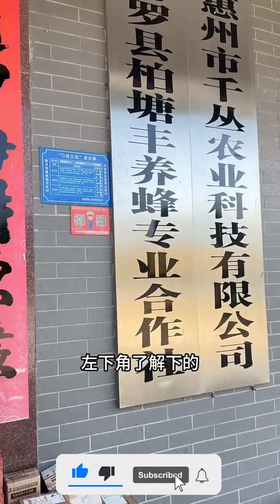百朵千丛品牌传统款一字门蜂箱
百朵千丛品牌传统款一字门蜂箱 中蜂养殖 中蜂箱 养蜂人 , 共庆人月两团圆 同贺国庆迎盛世百朵千丛祝：蜂友们节日快乐！🥮